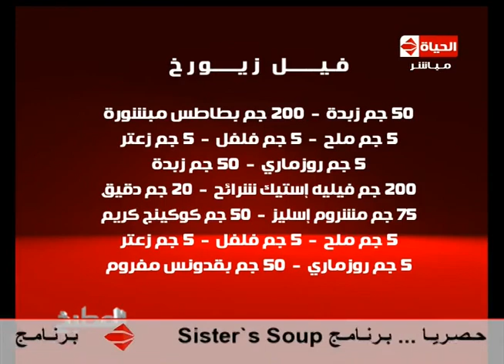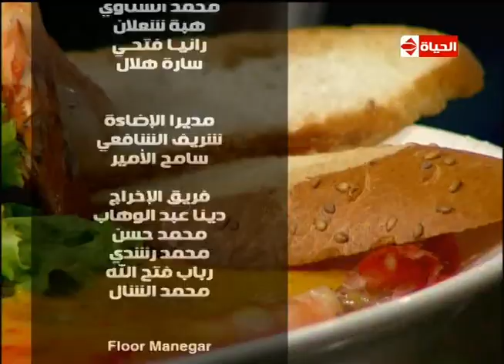برنامج المطبخ - الشيف حسن كمال - حلقة 11-12-2013 - Al-matbkh